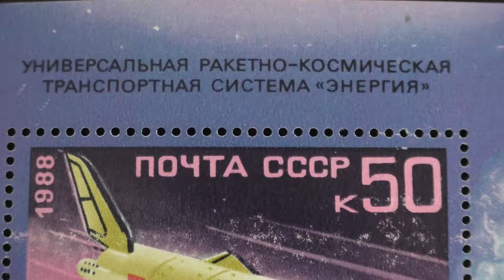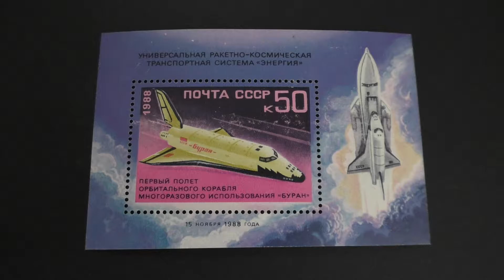Postage stamp. Block. USSR. The first flight of the spacecraft "Buran". 1988. Price 50+ cents.